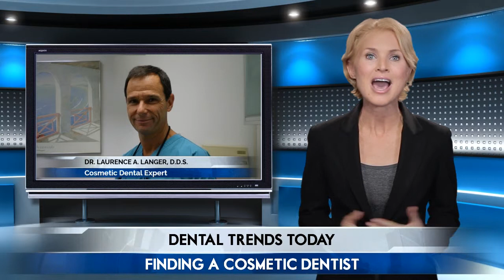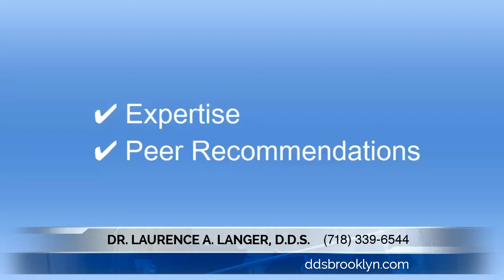Dr. Laurence A. Langer, D.D.S. Of Dr. Laurence A. Langer, DDS: Incredible Steps On How To Find ...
Dr. Laurence A. Langer, D.D.S. Of Dr. Laurence A. Langer, DDS Brooklyn NY (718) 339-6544: Covers the issue and gives Superb Recommendations On How To Search For An Excellent Service In Brooklyn NY

For additional information on this topic can contact Dr. Laurence A. Langer, D.D.S. at:

Dr. Laurence A. Langer, DDS